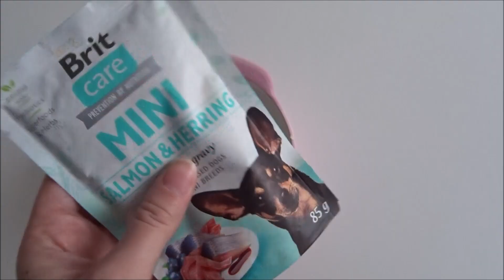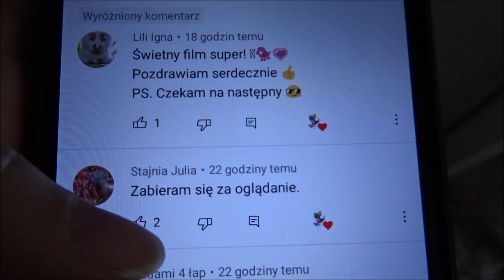Dzień żółwia 2021 r🐢